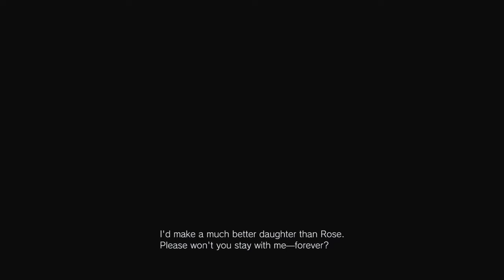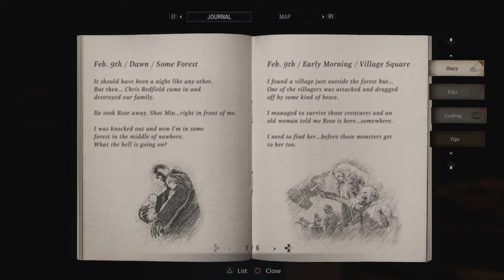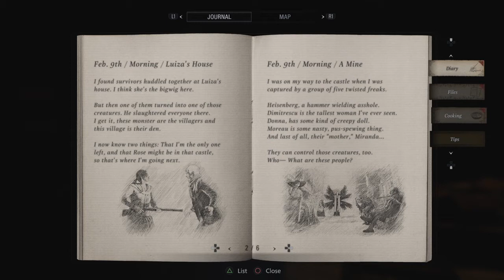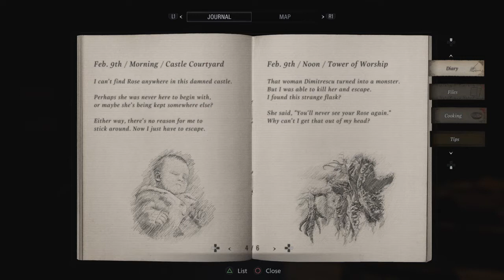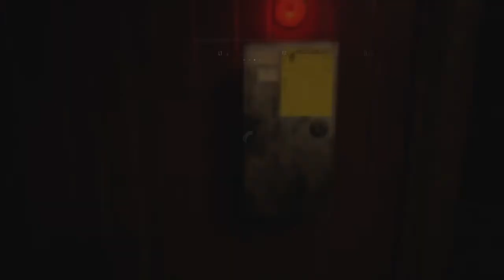Resident Evil Village Ep.13